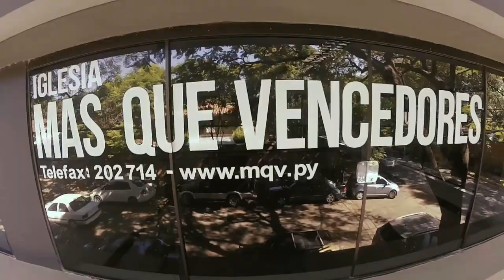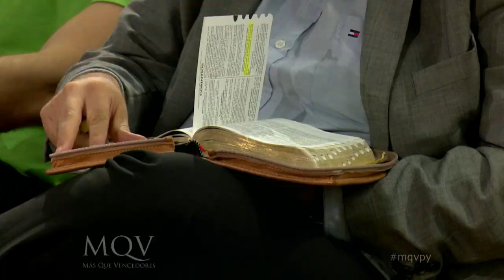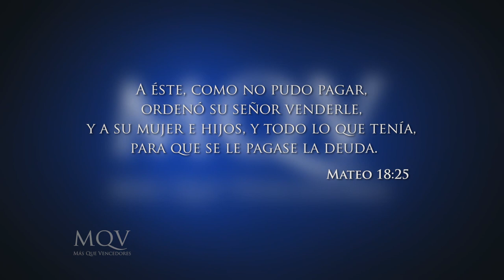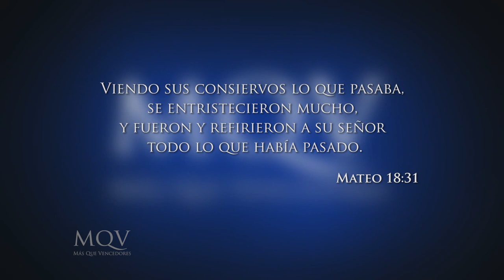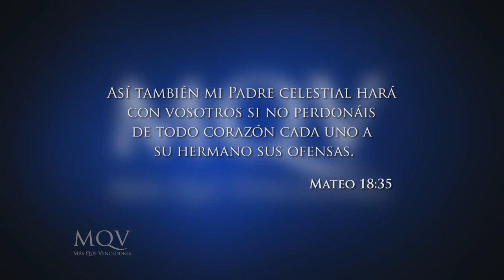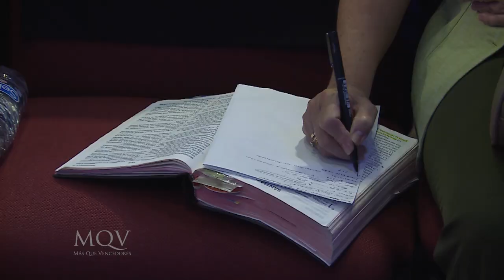Prédica del pastor Emilio Agüero - Perdonando coherentemente - NAVIDAD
Prédica del 23-12-18 emitido el 30-12-18